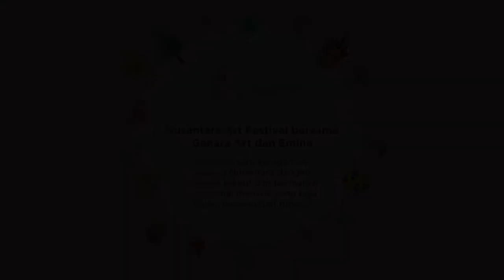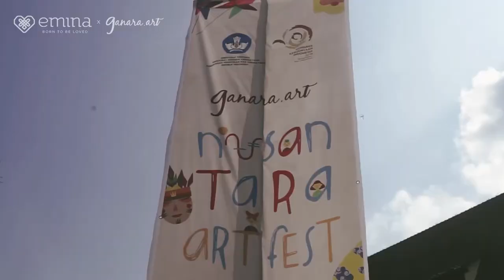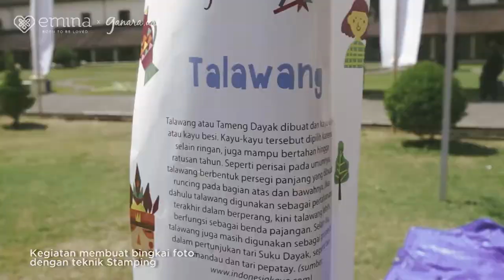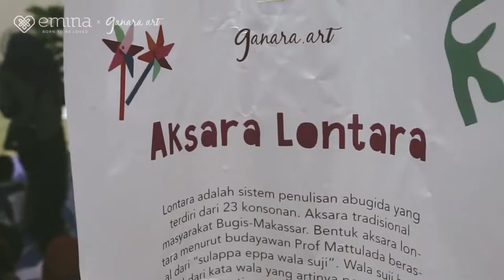NAF 2020 (ke-3, 29 April 2020) - Video Kunjungan - Fort Rotterdam, Makassar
Mari mengenal salah satu bangunan bersejarah di pusat kota Makasar, yaitu Benteng Rotterdam yang terletak di Jl. Ujung Pandang Nomor 1, Kelurahan Bulogading, Kecamatan Ujung Pandang, Kota Makasar, Sulawesi Selatan.  Benteng Rotterdam atau yang dikenal juga dengan nama Benteng Ujungpandang, merupakan situs masa kolonial yang terdiri dari struktur dinding benteng dan bangunan bergaya Eropa. Oleh masyarakat Makassar, benteng ini dikenal sebagai “Benteng Pannyua” yang artinya benteng yang menyerupai kura-kura, karena bentuknya yang bila dilihat dari atas nampak seperti kura-kura yang sedang menghadap ke laut. Keberadaan benteng ini tidak dapat dilepaskan dari konteks kota lama Makassar, karena merupakan bagian penting dalam menggambarkan perkembangan Kota Makassar dari masa ke masa, dan juga menjadi bukti perjuangan anak bangsa yang diwakili oleh Kerajaan Gowa-Tallo dalam melawan kolonialisme Belanda. Saat ini Benteng Rotterdam dapat dikunjungi oleh masyarakat umum, sebagai tempat rekreasi, pertunjukkan seni dan budaya, maupun berkumpulnya komunitas.

Informasi selengkapnya dapat dilihat pada laman Kementrian Pendidikan dan Kebudayaan Direktorat Jendral Kebudayaan: